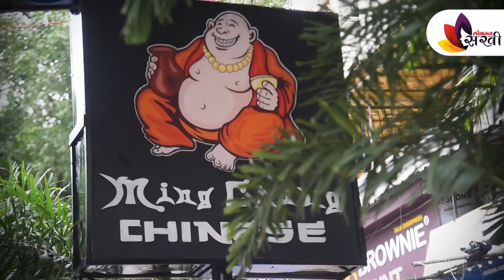This Restaurant Serves More Than 250 Types of Chinese Dishes | Chinese प्रेमींसाठी खास |Thane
विना कलर आणि अजिनोमोटो तयार केलेलं चायनीज खायची इच्छा आहे? तर मग हे रेस्टॉरंट आहे परफेक्ट!
DOP: Prajish Prabhakaran
Camera: Aniket Shinde & Sushil Kadam
Edit : Dattatray Ambre
Host : Aishwarya Pewal